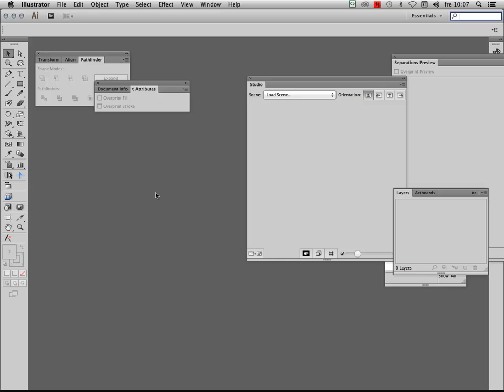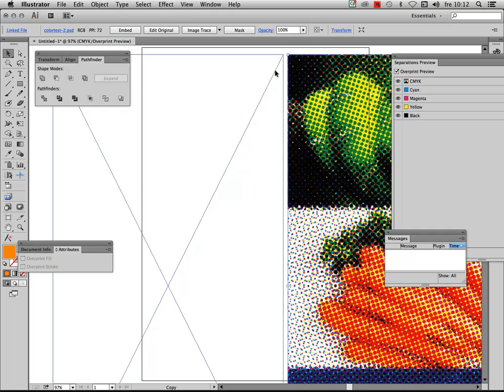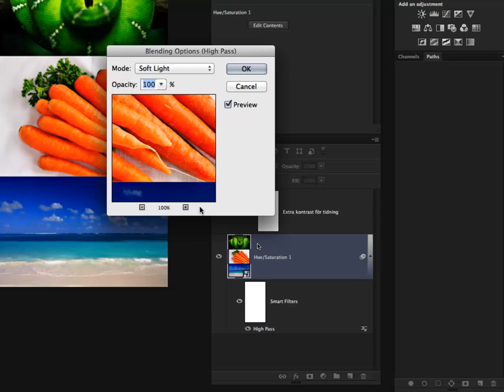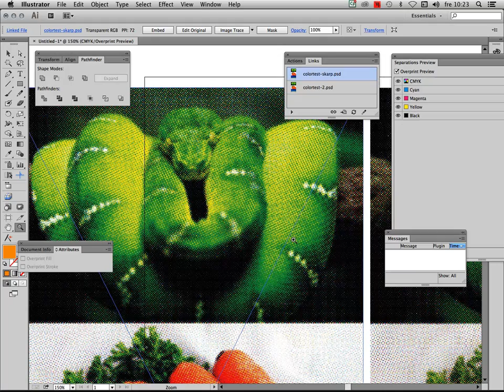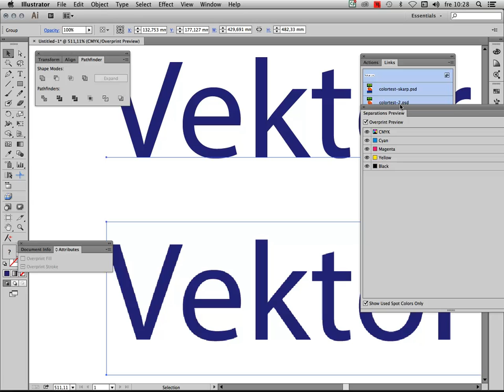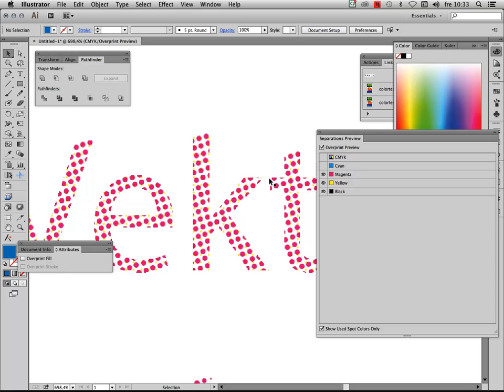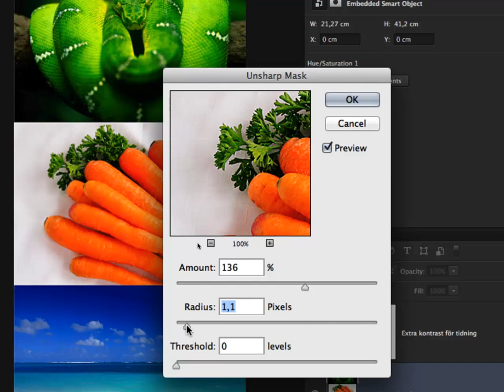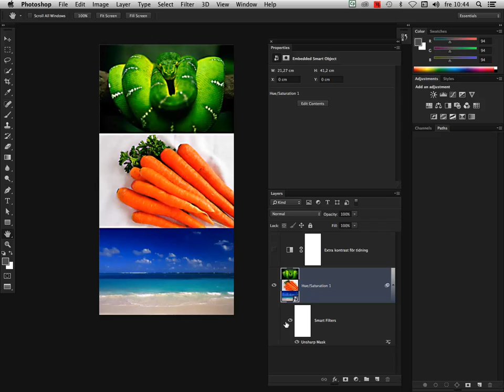YH14GFT Jämföra skärpa i PS och rastrerade bilder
I denna film tittar vi på hur bilden blir suddigare av att vi omvandlar den till raster, och hur man kompenserar detta genom att lägga på en skärpa, som kan upplevas överdriven, om man bara granskar på skärm.